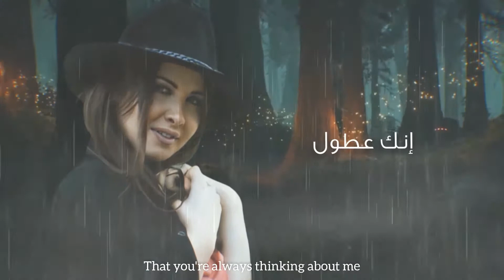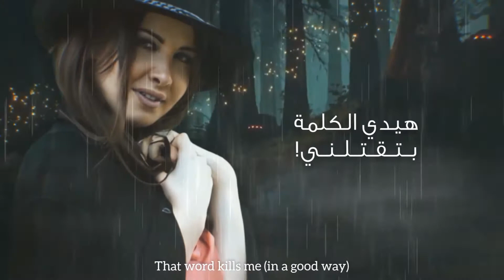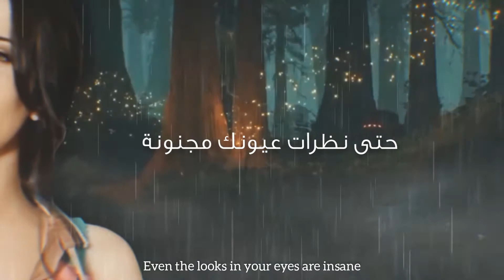إحساس جديد - نانسي عجرم | Ehsas Jdeed - Nancy Ajram